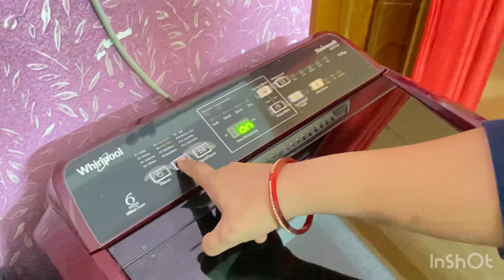Aj ker Ki Ki holo vedio te dekhe naw sobai👍Suraiya’s vlog